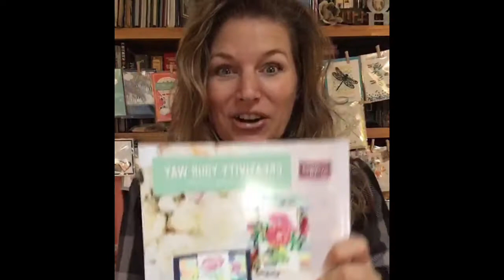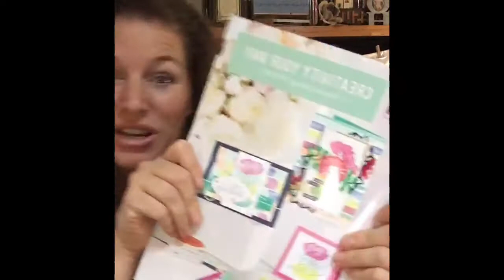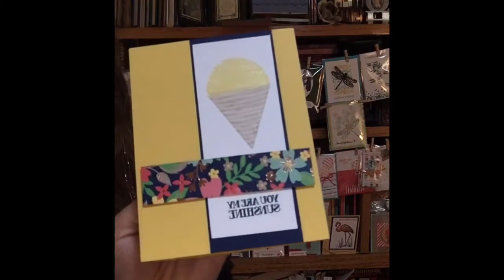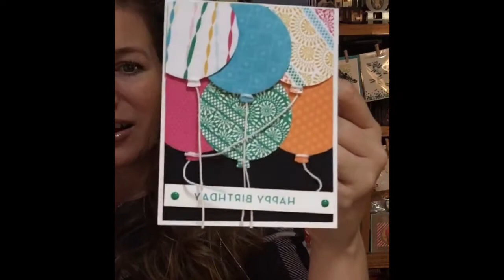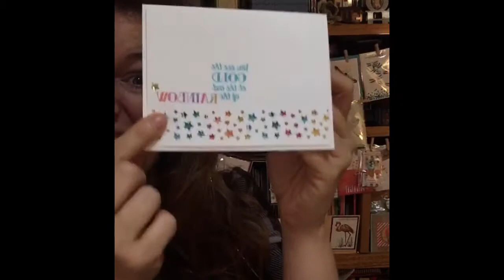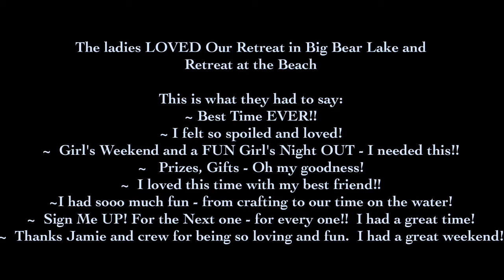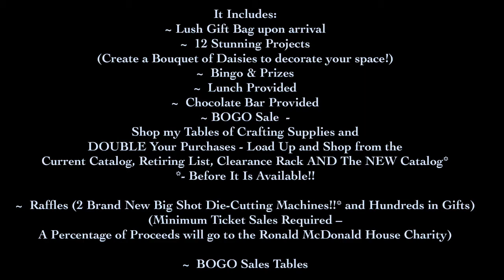Sparkle and Creating Fun for YOU!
See the FUN we had at our Cinco de Mayo Card Making Class, Sparkle that is happening and Crafting fun for YOU to Join Us!